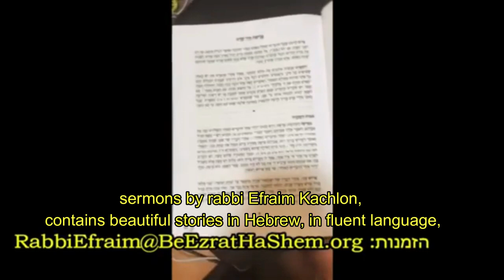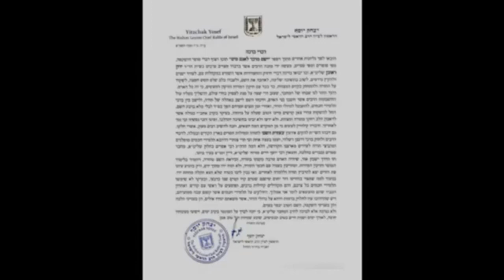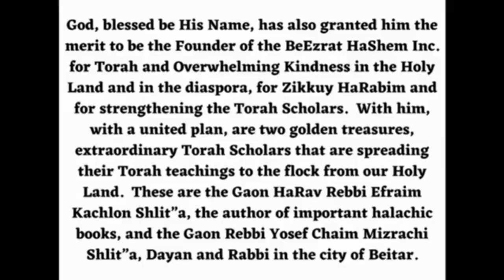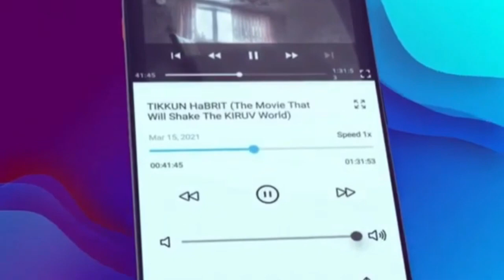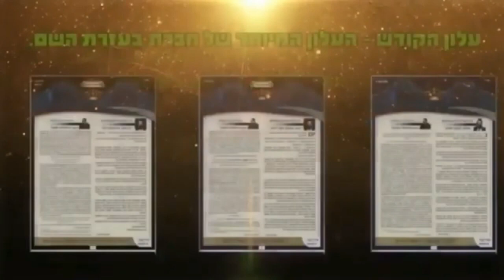Words Of Blessings From MK Rabbi Moshe Abutbul at the SIYUM event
Kimcha D'Pischa 5783 PROTECTION FROM GOG UMAGOG

SHAS In Single Day EVENT Combined With Holiday Chesed For Poor Scholars

Poverty, Antisemitism and Terrorism Have Increased.  Last Year, BeEzrat HaShem Inc. Distributed Nearly 1 Million Shekels To Feed Jewish Families During Pesach.  We Are Back To Help You Help Yourself and Klal Yisrael This Pesach 5783.

The Sages Taught That Anyone Who Wants Protection From The Biblical War of Gog U'Magog  Must Engage In Torah And Gmilut Chasadim (Acts of Lovingkindness/Benefit Society) (Sanhedrin 98B)

For These Reasons, We Added An Additional Torah Element To Our Annual KIMCHA D'PISCHA:

KOLLEL SHAS In Jerusalem With 540 Avrechim (Torah Scholars) That Will Study and Complete The Entire Talmud Bavli Together In A Single Day For The Success and Protection of Klal Yisrael.  Each Scholar Will Recieve A Generous Stipend For His Family's Pesach Holiday.

For The First Time Ever, Your Pesach Donation Will Help Us Feed Thousands of Poor Jews, Orphans and Widows In Israel While Also Being Partners In A Monumental Torah Event That Will Bring Protection To Klal Yisrael.

There Is No Better Way To Fulfill The Clear Instructions Of The Sages This Pesach Than This.

There's A Lot To Say, But Not Enough Time.  THE TIME TO TAKE ACTION IS NOW!!